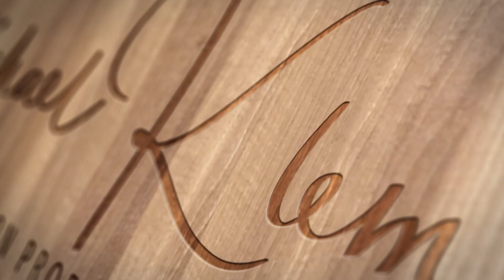Kundenservice - Das haben wir noch nie gemacht! | Klems & Kollege 2020 #22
Genau die richtige Zeit für eine Inhouse-Schulung um unseren Service am Kunden zu verbessern. Der Kollege übt Standardantworten auf Kundenanfragen die den Service deutlich verbessern sollen. Vor allem für uns bedeutet dies weniger Arbeit. Alles dreht sich um die drei magischen Standard-Antworten die jeder im Service-Bereich drauf haben sollte.

Keine Angst wir üben noch und werden besser!

Noch mehr klemskollege findet Ihr hier

▬ Über infobroker.de  ▬▬▬▬▬▬▬▬▬▬▬▬

 - Firmenauskünfte
 - Markenrecherchen
 - Markenüberwachungen

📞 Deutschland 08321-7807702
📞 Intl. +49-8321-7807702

▬ Musik ▬▬▬▬▬▬▬▬▬▬▬▬

Objektive
10-18 mm Objektiv
50 mm Objektiv

Zubehör

▬ Hinweis ▬▬▬▬▬▬▬▬▬▬▬▬